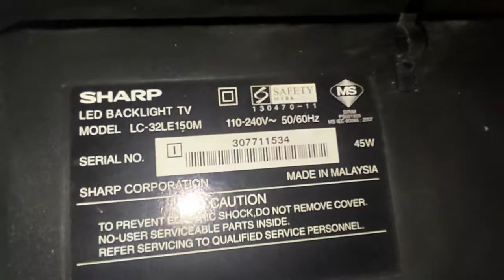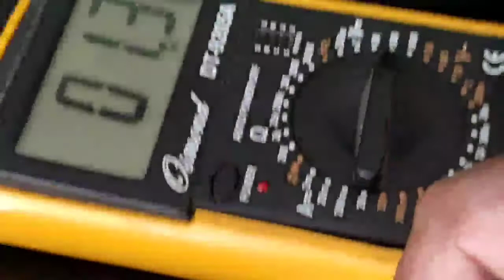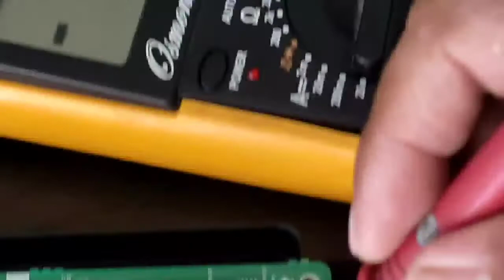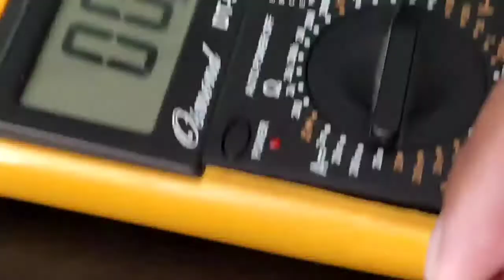Tegangan tegangan normal power supply TV LED Sharp posisi ON & Off || power supply#1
mengenal dan memahami tegangan tegangan normal pada saat tv kondisi ON dan OFF merk tv Sharp jenis LED, dan pada kesempatan ini adalah tv sharp model LC-32LE150M

namun seringkali dipakai pada model lain tv sharp LED juga